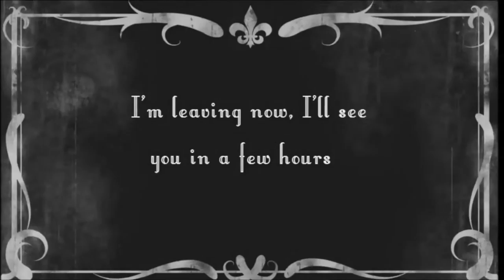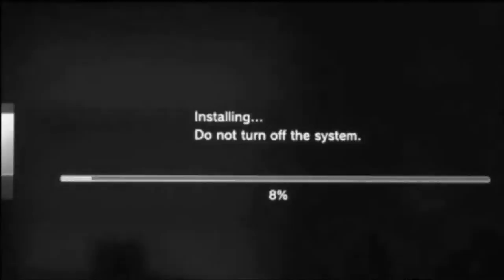The Cabinet of Dr. Caligari (1920) - Movie Review & Skit